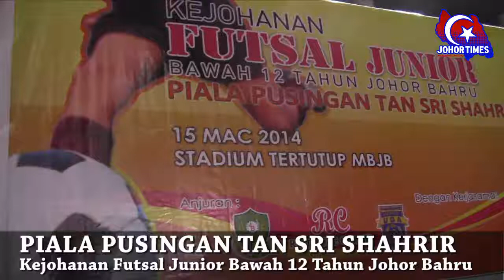Kejohanan Futsal Bawah 12 Johor Bahru